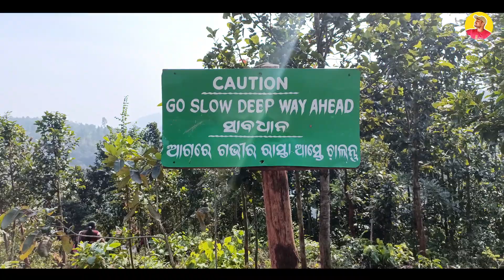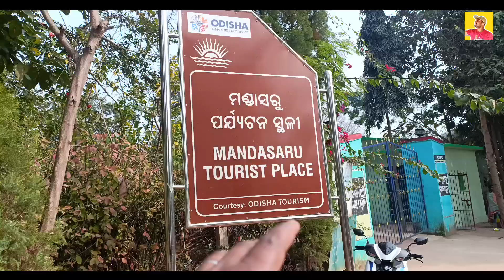Best place to travel in new year 🏞️✈️ ODISHA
So Friends this is a very beautiful place in KANDHAMAL (Odisha) which I'm trying to show you... This place is known as Deegi (Mandasaru)...10 km away from Raikia (Block-Rikia) KANDHAMAL...

Do visit this place and enjoy your new year in winter...

     🙏🙏🙏🙏 PLS SUPPORT🙏🙏🙏🙏

🔸Your Quires

Odisha Traveling Video
Kandhamal Best place
Tourist places in odisha
Tourist vlog